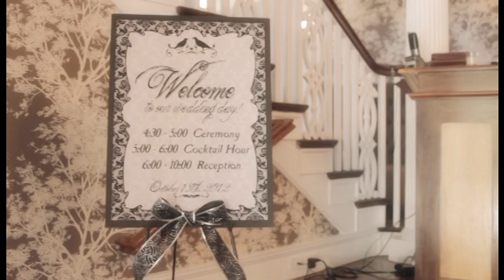Chloe + Rudy's Wedding Video! 10-13-2012